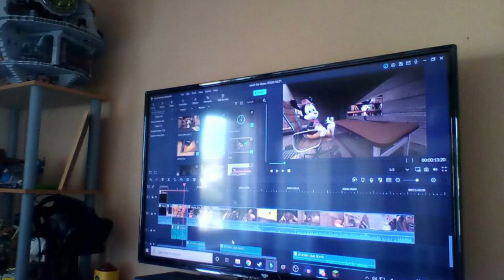meet the demoman but demo is scottmac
scottmac took on a new job after his last one failed to make up for his animation job